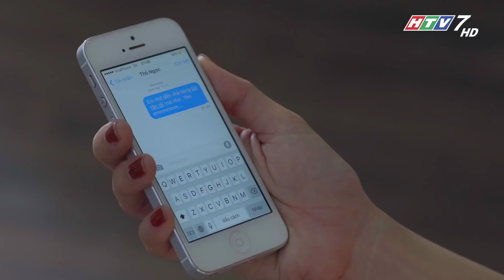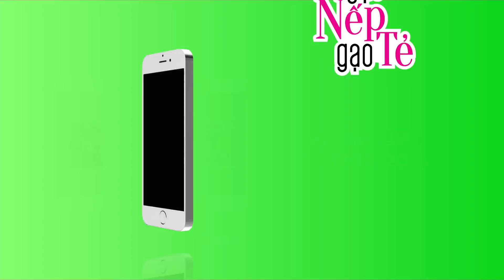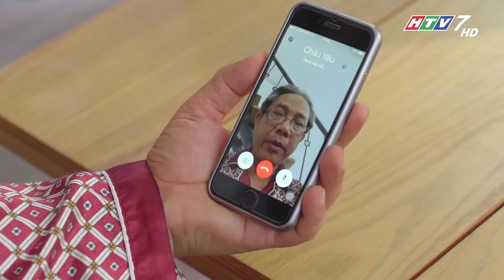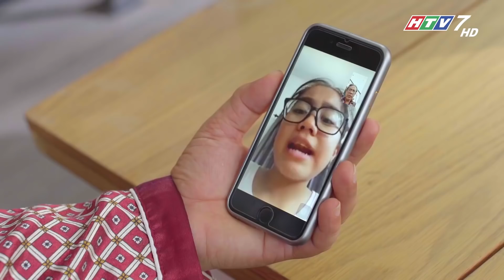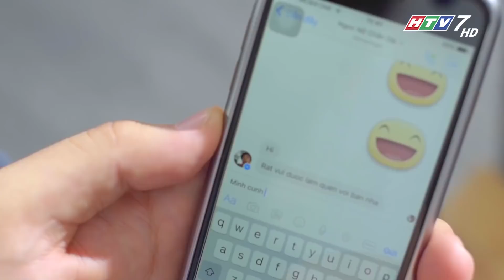Chồng hào hoa, vợ lo giữ muốn chết !? | SITCOM HÀI GIÀ NÉO ĐỨT DÂY TẬP 1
CHỒNG HÀO HOA- BA MẸ MÊ CÔNG NGHỆ TẬP 1 | SITCOM HÀI GIÀ NÉO ĐỨT DÂY

All the content in this video, we want to send the highlighted viewers and direct viewers to the full episode. We wanna share the best highlight with people that love serial drama like us.Moreover, all of best cut have just bring the entertainment factor without monetized